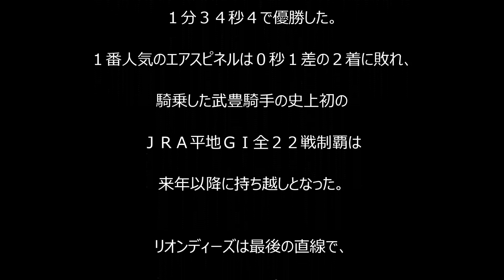朝日杯ＦＳは２番人気のリオンディーズが制覇 武豊２着、ＧＩ全制覇はお預け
２歳牡馬の王者決定戦、第６７回朝日杯ＦＳ（ＧＩ）は２０日、阪神競馬場（１１Ｒ、芝１６００メートル）で１６頭が出走として争われ、２番人気のリオンディーズ（ミルコ・デムーロ騎乗）が１分３４秒４で優勝した。１番人気のエアスピネルは０秒１差の２着に敗れ、騎乗した武豊騎手の史上初のＪＲＡ平地ＧＩ全２２戦制覇は来年以降に持ち越しとなった。

　リオンディーズは最後の直線で、いち早く先頭に立ったエアスピネルを外からかわし、そのままゴールした。さらに４馬身差の３着には１１番人気のシャドウアプローチが入った。

　Ｍ・デムーロ騎手は「すごい馬ですね。パワーがあるし、頭がいい馬。（最後の）直線は外だったがすごく伸びた」と称賛しつつも、武豊のＧＩ全制覇を阻み「すみません。朝日杯だけ勝てない。ごめんなさい」と苦笑していた。

　単勝（１５）５９０円▽複勝（１５）１８０円（１１）１１０円（１３）７８０円▽枠連〔６〕〔８〕４６０円▽馬連（１１）（１５）５２０円▽馬単（１５）（１１）１３４０円▽３連複（１１）（１３）（１５）８１６０円▽３連単（１５）（１１）（１３）３８５６０円